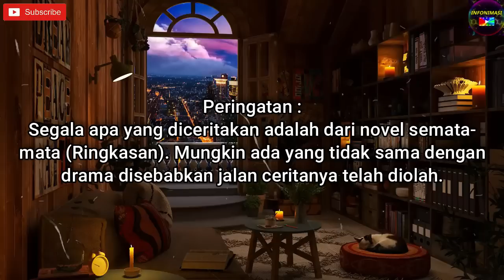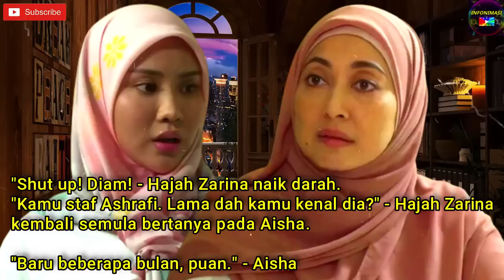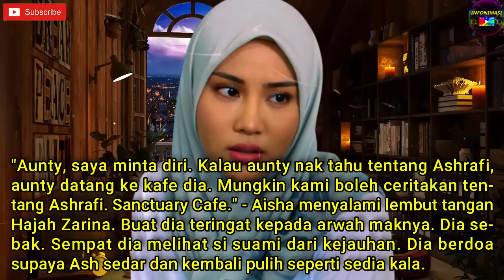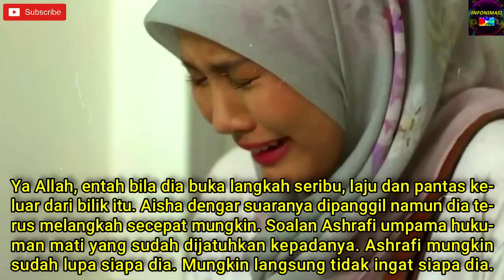Drama ASH & AISH Episod 15, 16, 17 & 18 - Apa Yang Bakal Berlaku? (Minggu 5 Bahagian 3)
Drama adaptasi novel karya Maya Adira
ASH & AISH (MegaDrama)
Setiap Isnin - Khamis 10.00 Malam di Astro Ria & Astro GO

Credits :
Fieya Julia - Halusinasi (Piano Cover)